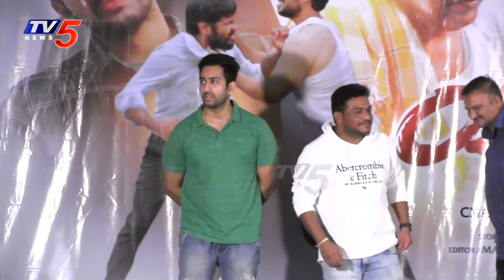Yadgiri and Sons Pre Release Event | TV5 Tollywood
The film stars Anirudh, Yashaswini, Rohit, Jeeva, Rajeev Kanakala, Madhumani, Nagaraj, Motilal and others.
D.O.P: Srinu Boddu,
Editing: Marthand. K. Venkatesh,
PRO: B. Veerababu
Co-Director: Amarnath Kothur,
Producer: Chandrakala Pandhri,
Story, Screenplay, Direction: Bhikshapati Raju Pandhri